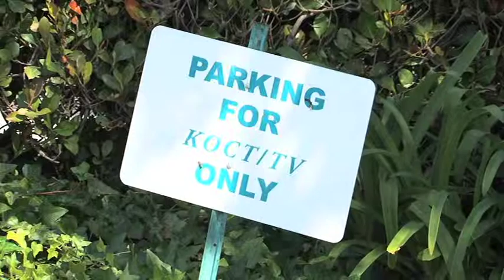Yvonne Lanot - KOCT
North County News... Yvonne Lanot - KOCT